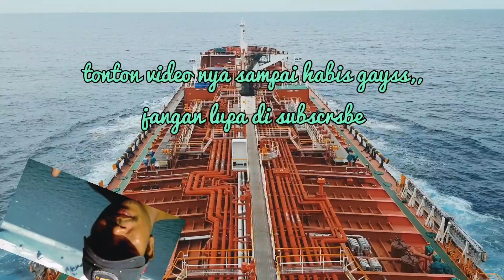kapal manuver 2022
slam sucses dari Pelaut sejati teman smoga terhibur dengan vidio singkat ini
kapal kita abis loading dan olah gerak keluar dari pelabuhan